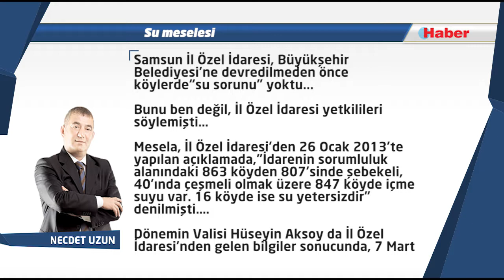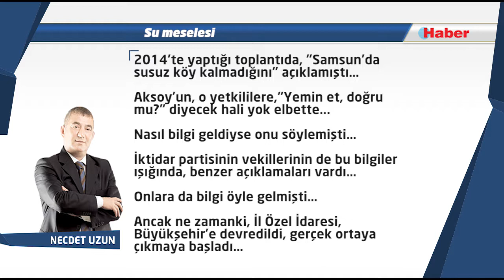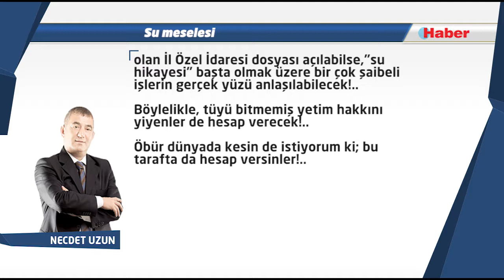NECDET UZUN YAZDI: Su meselesi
Samsun İl Özel İdaresi, Büyükşehir Belediyesi'ne devredilmeden önce köylerde“su sorunu” yoktu...

Bunu ben değil, İl Özel İdaresi yetkilileri söylemişti…

Mesela, İl Özel İdaresi'den 26 Ocak 2013'te yapılan açıklamada,"İdarenin sorumluluk alanındaki 863 köyden 807'sinde şebekeli, 40'ında çeşmeli olmak üzere 847 köyde içme suyu var. 16 köyde ise su yetersizdir" denilmişti….

Dönemin Valisi Hüseyin Aksoy da İl Özel İdaresi'nden gelen bilgiler sonucunda, 7 Mart 2014'te yaptığı toplantıda, "Samsun'da susuz köy kalmadığını" açıklamıştı…

Aksoy'un, o yetkililere,"Yemin et, doğru mu?" diyecek hali yok elbette...

Nasıl bilgi geldiyse onu söylemişti…

İktidar partisinin vekillerinin de bu bilgiler ışığında, benzer açıklamaları vardı…

Onlara da bilgi öyle gelmişti…

Ancak ne zamanki, İl Özel İdaresi, Büyükşehir'e devredildi, gerçek ortaya çıkmaya başladı…

Samsun'a en yakın yerleşim merkezlerinden"Sussuz köy" haberleri de ardı ardına medyaya yansıyınca, o günlerde sormuştum:"Hani susuz köy kalmamıştı"diye…

Büyükşehir Belediyesi hızla köylere içme suyu seferberliğine girişti…

Şaşkındık…

Ayvacık'a 10 milyon, Tekkeköy ve Canik'e 2.5 milyon, Bafra ve 19 Mayıs'a 5 milyon, Havza, Ladik, Vezirköprü ve Asarcık'ın bazı mahallelerine 6 milyon liralık içme suyu yatırımı yapılacağı belirtilmişti…

Yalansa,"Google Amca"nın yalancısıyım. İsteyen  sorabilir!..

Aslına bakarsak, harcamalar daha da yüksekti ama bu rakamlar medyaya yansıyanlardı…

“Borç sarmalı” içine düşen Büyükşehir Belediyesi'nin yüksek faizlerle banka kredisi kullanmasının nedenlerinden biri de içme suyu projeleriydi….

Geçmişte, KÖYDES'ten en büyük payları alan Samsun İl Özel İdaresi'nin"Susuz köy bulunmuyor" bilgilendirmesine rağmen içme suyu projelerine büyük miktarlarda para harcanması karşısında, iktidarı anladık da muhalefetten de “Hani susuz köy kalmamıştı bu yatırımlar nereden çıktı?" diye soran olmamıştı…

Cevap alamayacağımı biliyorum elbette...

Çünkü, bu sessizliğin nedeni; menfaat halkasında

dizilmiş olan irili ufaklı güç odaklarıydı….

"Paranın dini, imanı ve siyaseti yoktu"sonuçta…

Samsun'daki türedi zenginliğin"kara kutusu" olan İl Özel İdaresi dosyası açılabilse,"su hikayesi" başta olmak üzere bir çok şaibeli işlerin gerçek yüzü anlaşılabilecek!..

Böylelikle, tüyü bitmemiş yetim hakkını yiyenler de hesap verecek!..

Öbür dünyada kesin de istiyorum ki; bu tarafta da hesap versinler!..